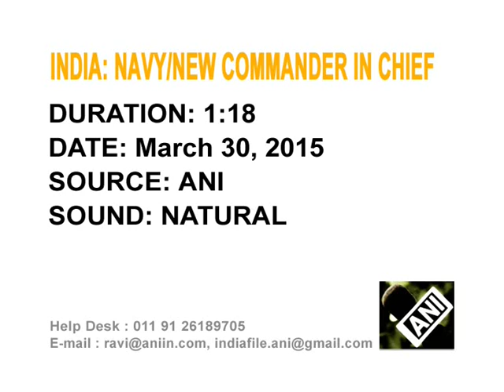New Flag Officer Commanding-in-Chief appointed for India's Southern Naval Command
Vice Admiral Sunil Lanba takes charge as Flag Officer Commander-in-Chief (FOC-in-C) of India's Southern Naval Command.